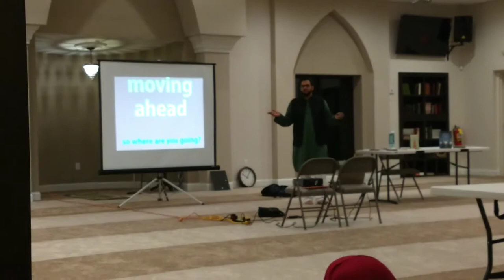IDENTITY: Religion, Ethnicity and Culture.Masjid al Furqan west Cobb Islamic Center Imam Nihal Khan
Moving ahead part 1.